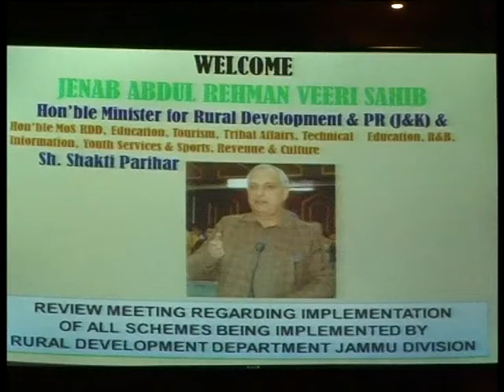Minister for Rural Development & Panchayati Raj Mr Abdul Rehman Veeri Review Meeting